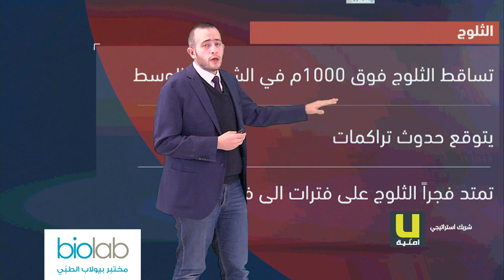محمد الشاكر يطلعكم على اخر مستجدات المنخفض الجوي المصنف درجه ثالثه